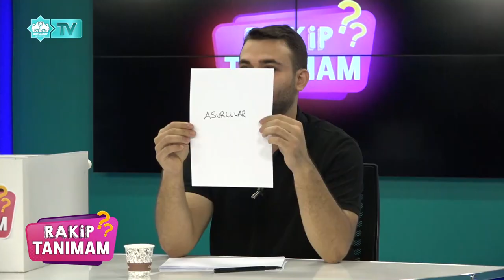Rakip Tanımam - 5. Bölüm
Yarışma Programı